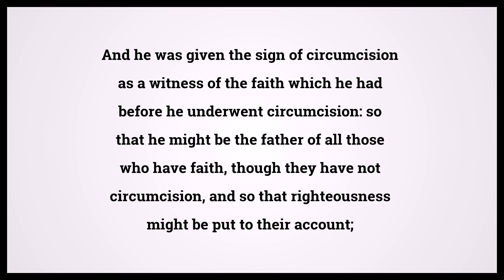Holy Bible Romans 4:11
Video shows Holy Bible Romans Chapter 4 Verse 11: And he was given the sign of circumcision as a witness of the faith which he had before he underwent circumcision: so that he might be the father of all those who have faith, though they have not circumcision, and so that righteousness might be put to their account; Powered by MaryTTS. Text taken from Bible in Basic Edition. Bible Romans 4:11 Bible Learning, what Bible verse says.